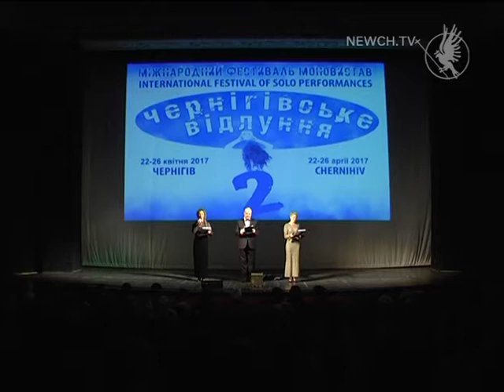Чернігівське відлуння-2 | Телеканал Новий Чернігів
Хто відкривав міжнародний фестиваль моновистав цьогоріч?